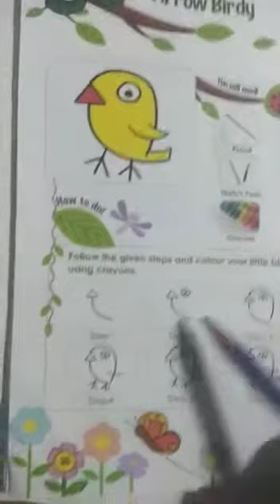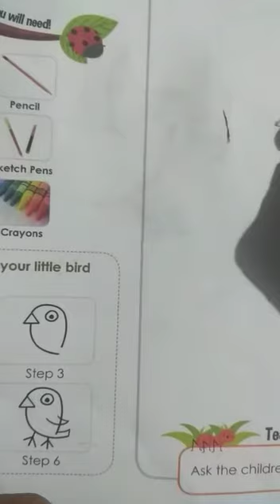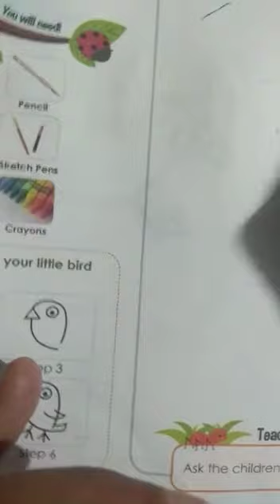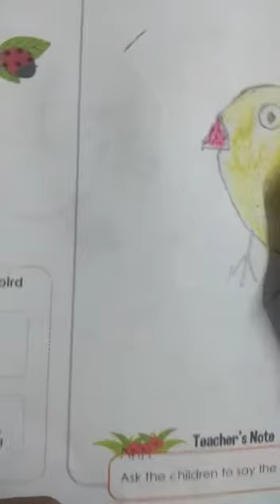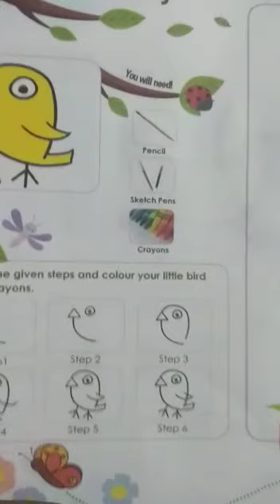STP/CLASS:UKG/CREATIVITY/ARROW BIRDIE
TEACHER: ANUPA